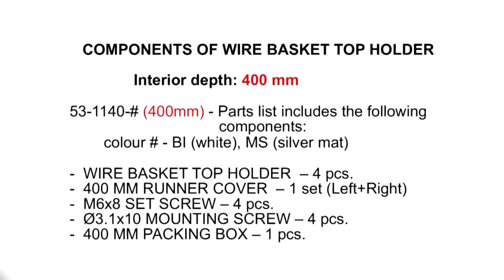Wire basket top holders (English version)